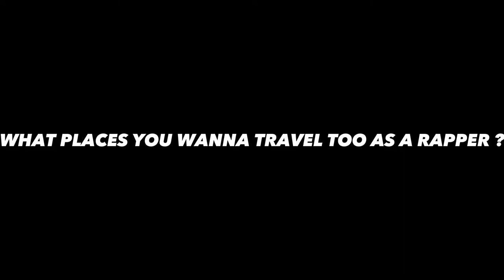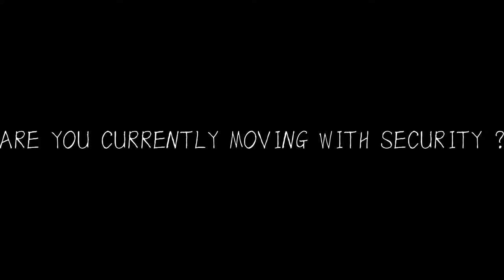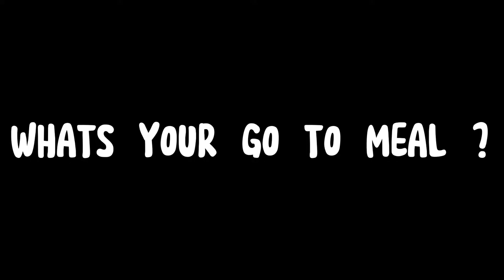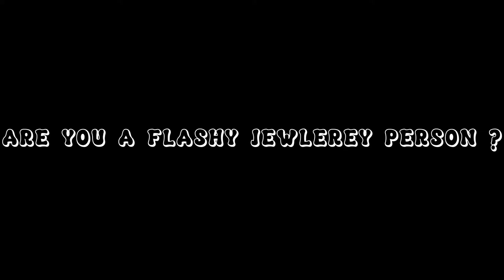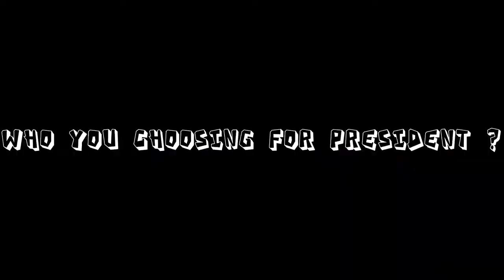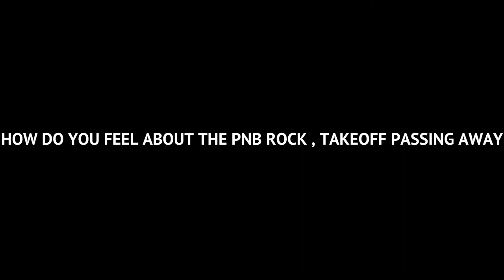SMOOTHTV Presents - Meet “ LiL Hitta “ Interview “(Offical Video) East Coast, NJ